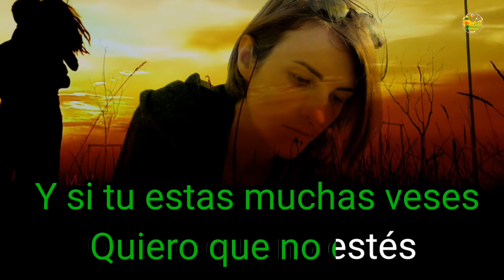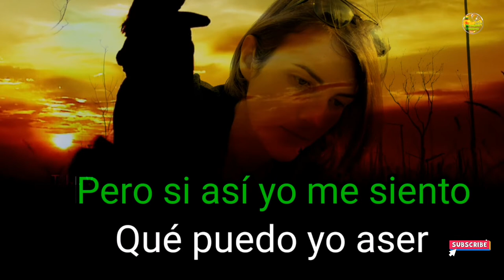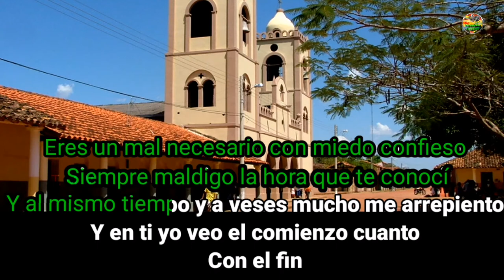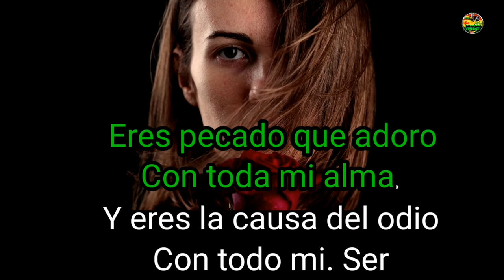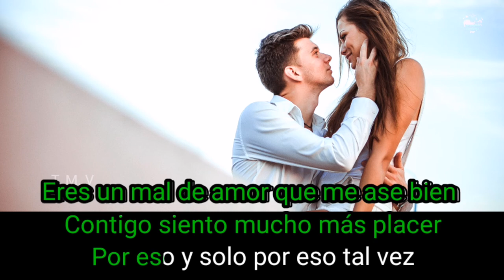🎤🇧🇴Eres un mal necesario, karaoke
Tema : eres un mal necesario.
Karaoke = eres un mal necesario.
Eres un mal necesario.